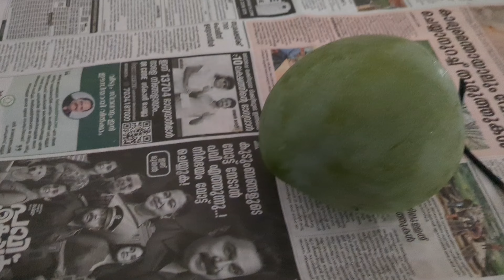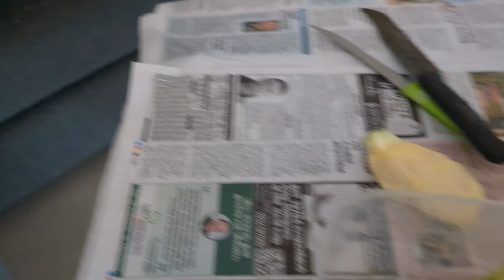മാങ്ങാ കേടുകൂടാതെ ദീർഘ കാലം സൂക്ഷിക്കാം 😋😋👌👌